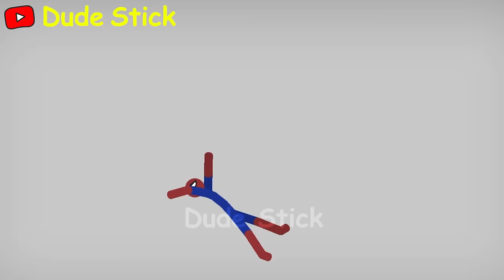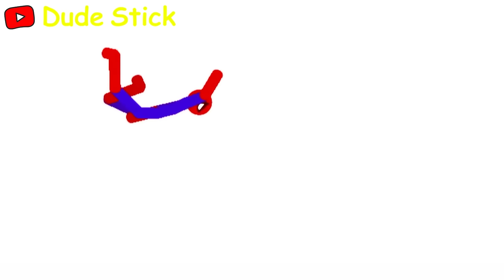8 Min Best Falls | Stickman Dismounting Funny Moments | Dude Stick